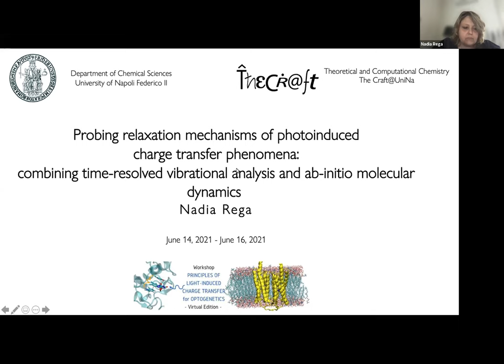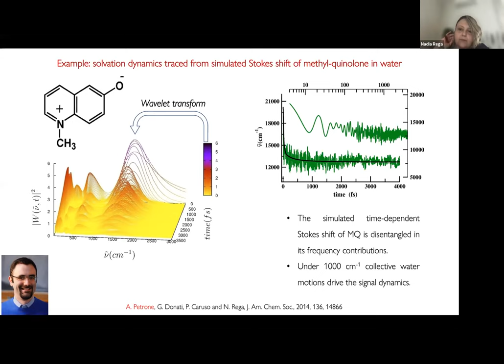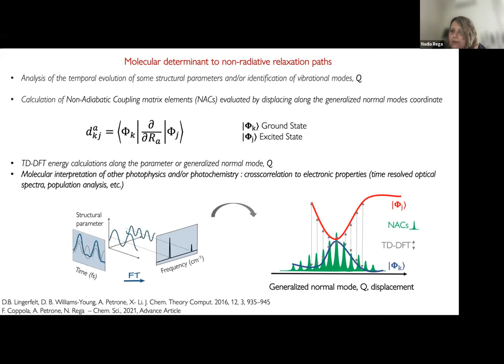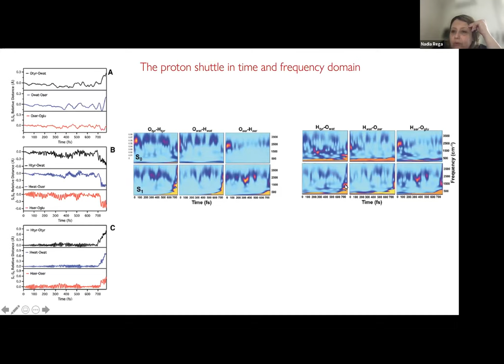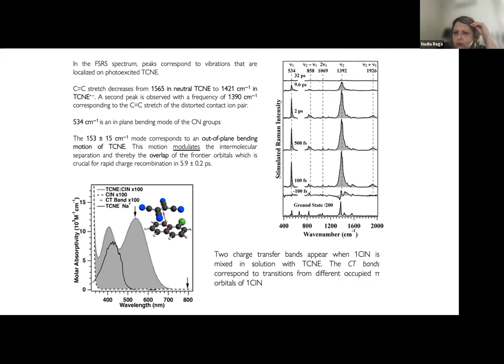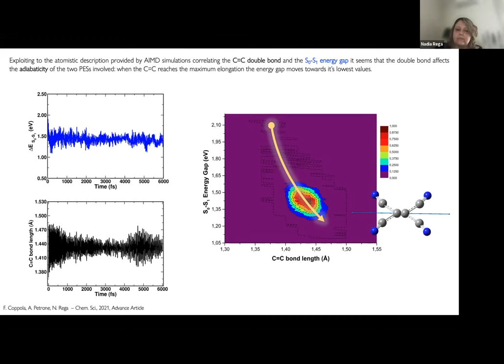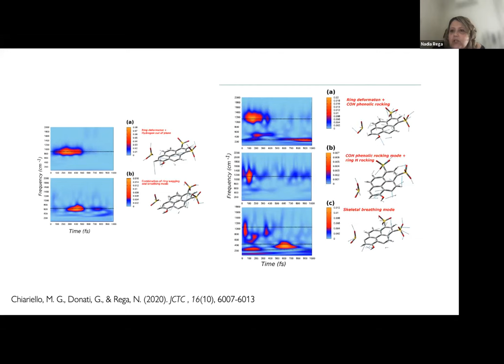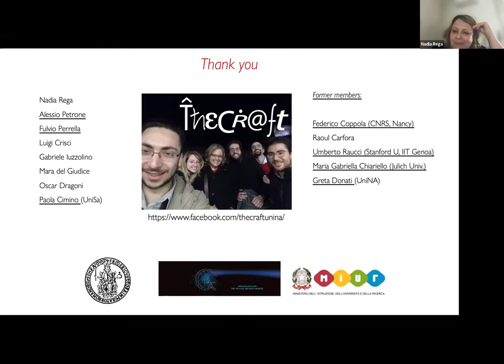Nadia Rega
“Probing relaxation mechanisms of photoinduced charge transfer phenomena: combining time-resolved vibrational analysis and ab-initio molecular dynamics”